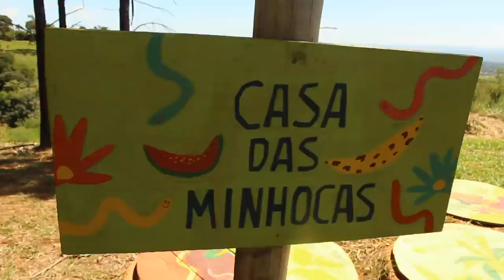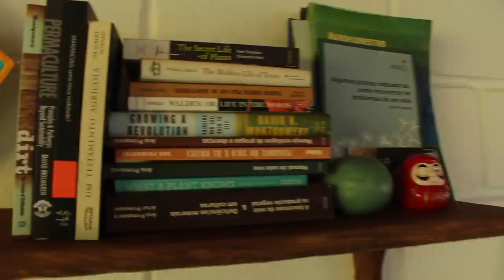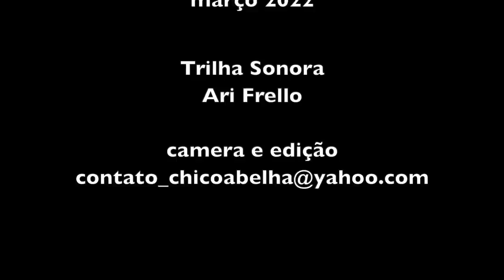ELES DEIXARAM SEUS EMPREGOS PARA VIVER NA ROÇA - PARTE 1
Conheça mais sobre o trabalho no Sítio Desperto em Caçapava, onde são realizadas vivências de Permacultura, Agrofloresta  e Bioconstrução.